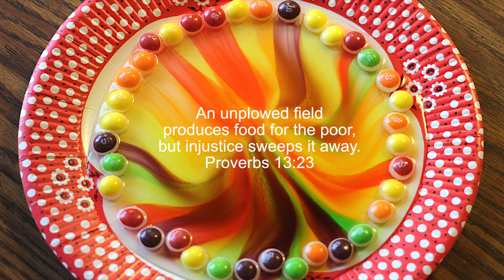An unplowed field produces food for the poor